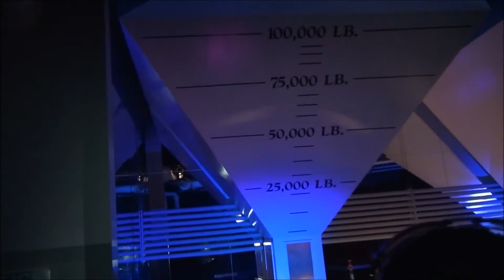Hershey Chocolate World Factory Tour full ride